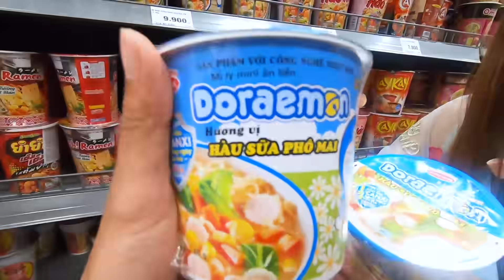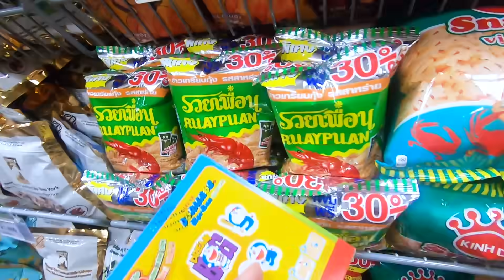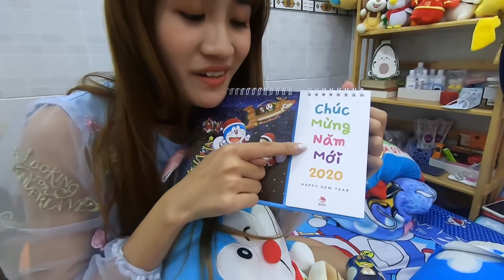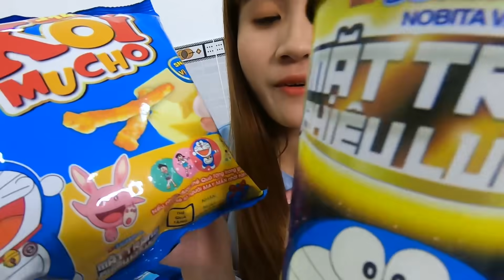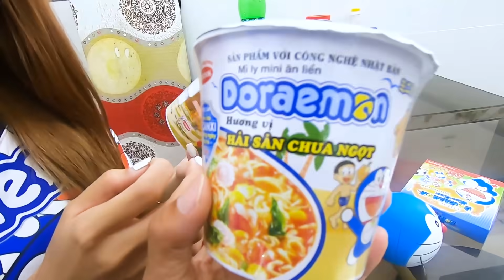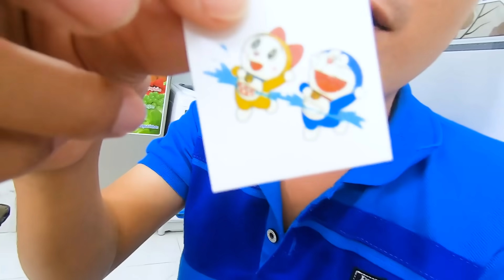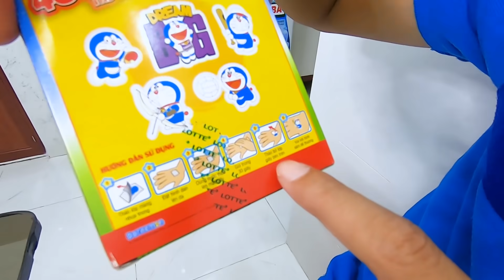Thử Thách 24h Sống Cùng Doraemon - Vê Vê Channel